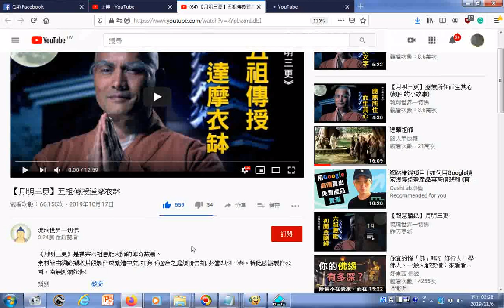瀏覽 【月明三更】五祖傳授達摩衣缽